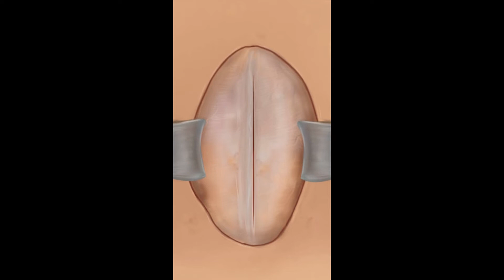A novel approach for radical cystectomy: Supplementray Video 1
ICUrology - Urology in Motion - September, 2022

Title: Laparoscopic radical cystectomy with pelvic lymph node dissection and ileal orthotopic neobladder by a total extraperitoneal approach: Our initial technique and short-term outcomes

Authors: Guanqun Zhu, Zongliang Zhang, Kai Zhao, Xinbao Yin, Yulian Zhang, Zhenlin Wang, Chen Li,
Yuanming Sui, Xueyu Li, Han Yang, Nianzeng Xing, Ke Wang

Citation: Investig Clin Urol 2022;63;